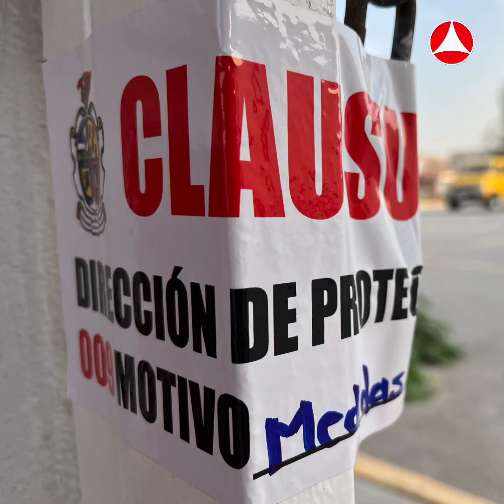Las irregularidades continúan en Protección Civil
Con la novedad … Protección Civil dice que apenas elaboran el oficio con las “irregularidades” que provocaron la clausura del campus Cuatro Siglos del Instituto Adela de Cornejo.